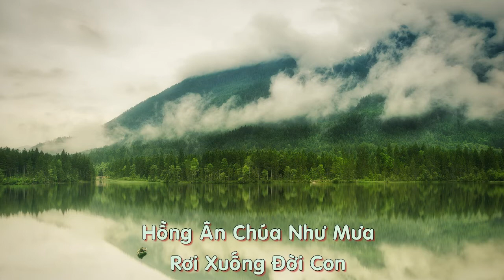Bao La Tình Chúa